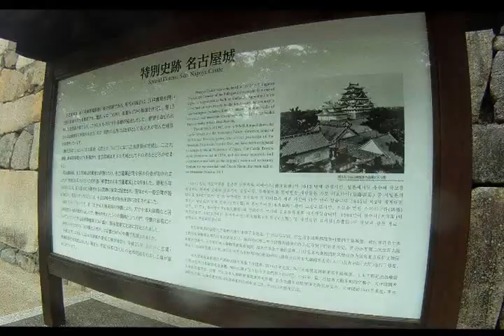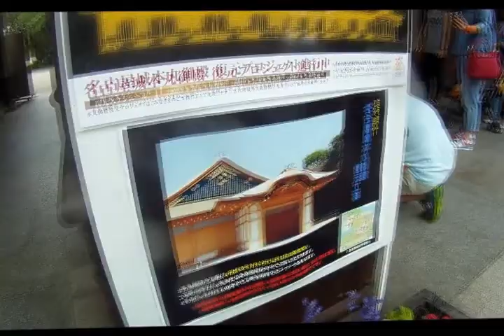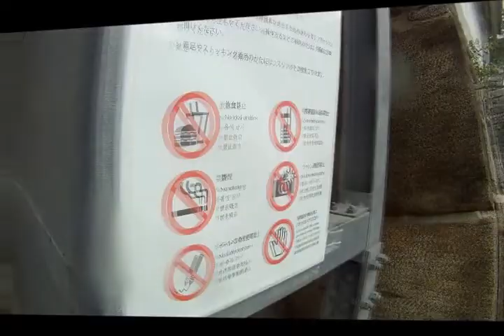7ackie Journey Japan Nagoya Castle part1